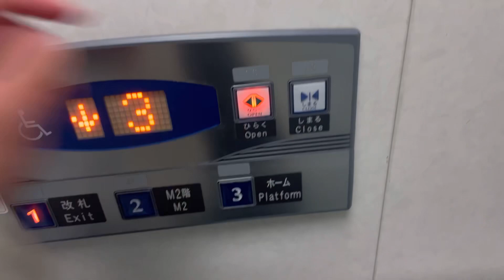［エシードe2］JR福井駅のFUJITECエレベーター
JR福井駅にあるFUJITECエレベーターです。各ホームに設置されています。

［詳細情報］
メーカー:FUJITEC
機種:エシードe2
定員:11名
積載:750kg
アナウンス:あり
停止階:1,2,3

いたって普通のエシードe2です。
今はハピラインに代わってしまいました...